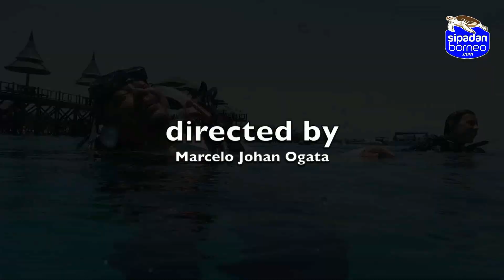PADI Open Water at Sipadanborneo (Mabul Backpackers) Resort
Sebuah video pendek mengenai senario bawah laut di Pulau Mabul sewaktu kursus menyelam baru-baru ini di Taman Negara Pulau Sipadan, Sabah, Malaysian Borneo. Berminat untuk mengambil lesen PADI Open Water di Pulau Mabul? Hubungi kami dengan segera.